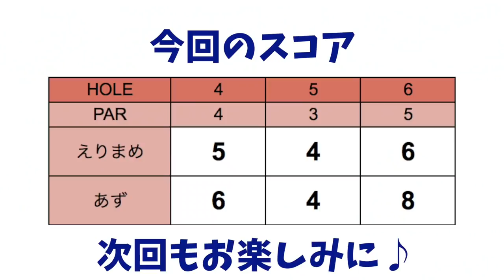ringolfで２度目のアレが出ました【えりまめ&あずとゴルフ#2】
新しいゴルフ女子のえりまめちゃんとあずちゃんの２人とラウンドしてきました！

えりまめちゃん → @erimame.golf
あずちゃん → @azugolf

ーーーーー
アパレルここから予約できます↓

ーーーーー